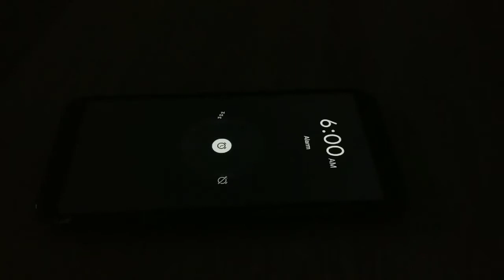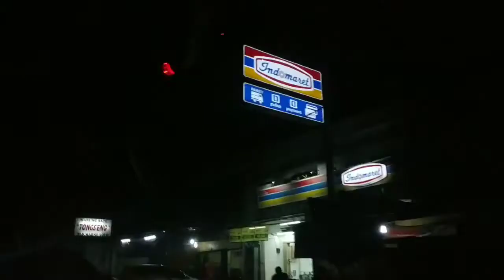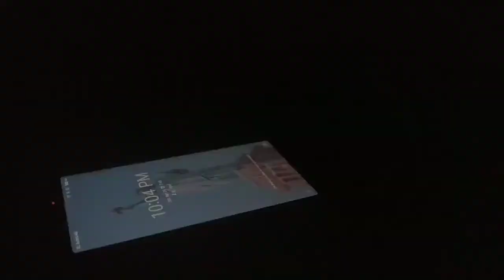5 TIPS HIDUP DI MASA PANDEMI(EDISI VLOG) - Steven Yehezkiel Sitorus 10 IPS 2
Pada tanggal 7-30 april kemarin, osis menyelenggarakan perlombaan vlog dalam rangka Hari Bumi pada tanggal 22 April kemarin.. Berikut adalah Vidio yang Luar Biasa dari steven 10 IPS 2..
SELAMAT !!